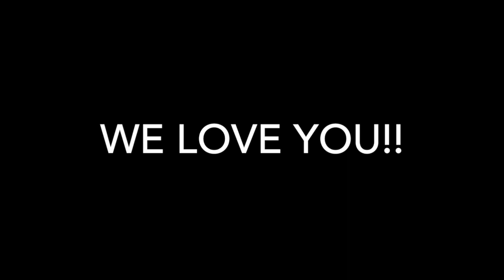Marlee's Bday 2016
Happy birthday Marlee!